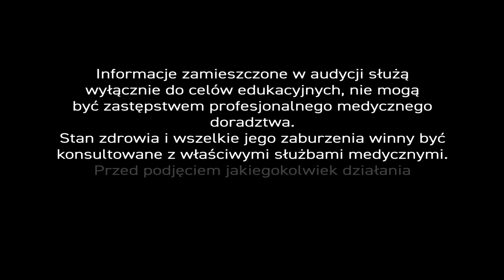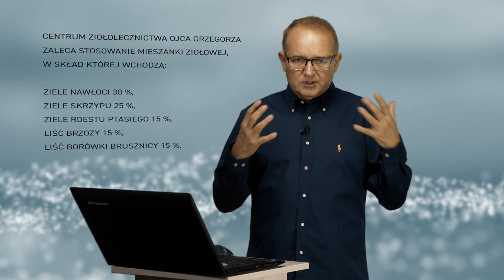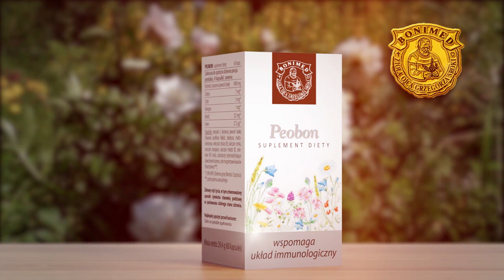Nerki, kręgosłup, PiszeBabaDoZielarza odc.20 Ból lędźwiowy odkręgosłupowy i odnerkowy.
Ból lędźwiowy odkręgosłupowy i odnerkowy.

Ból i cierpienie to cechy narodowe Polaków. Wpisane w nasze życie niczym sztandar na Westerplatte 🇵🇱. W 2018 r. 31% Polaków (od 15 lat wzwyż) zadeklarowało doświadczanie umiarkowanego, silnego i bardzo silnego 💥 bólu (Eurostat, SILC, EHIS)). W Unii Europejskiej, w bolesnych zawodach, daliśmy się jednak wyprzedzić Słoweńcom (31,8%), a tuż za nami uplasowali się Litwini (30,1%).

Najczęściej skarżymy się 😢 na ból w krzyżach nie zawsze jednak oznacza, że nastąpiły zmiany chorobowe w odcinku lędźwiowym kręgosłupa, bo jego przyczyna może być zlokalizowana gdzie indziej. Gdzie? - W układzie moczowym, w nerkach...

✍ Napisał do nas pan Jan...
"Od pewnego czasu mam silne bóle w dolnej części pleców. Czy to może być coś z nerkami?"

Jak odróżnić ból kręgosłupa w okolicach lędźwiowych od bólu nerek? – Należy raz jeszcze zlokalizować źródło bólu i sposób jego promieniowania.

✔Jeżeli ból promieniuje od okolic lędźwiowych w kierunku brzucha i pęcherza moczowego, a nasila się przy lekkim otrząsaniu okolic lędźwi, to znaczy, że mamy do czynienia z bólem odnerkowym.

✔ Ból natomiast odkręgosłupowy promieniuje inaczej - w okolice pośladków, ud, a nawet do stóp.

Zawsze rozpoczynam od terapii manualnej 🙏. Jeżeli u pacjenta, po odblokowaniu stawów kręgowych kręgosłupa lędźwiowego oraz pełnej terapii tkanek miękkich, występuje ewidentna poprawa, sugeruje to dolegliwości związane z kręgosłupem, a tego typu dolegliwości leczymy terapią manualną, refleksoterapią ♨, akupunkturą.

Stosujemy również zewnętrzne preparaty ziołowe 🌿 jak balsam ziołowy, w którego skład wchodzą takie składniki jak olej z pestek winogron, ekstrakt arnikowy i dziurawcowy, olejek miętowy, lawendowy, eukaliptusowy, kamforowy, goździkowy, rozmarynowy i witamina E. Skutecznie działa także połączenie hakorośli i glukozaminy.

Ból 💥 nerek (jednej nerki) często promieniuje po obu stronach kręgosłupa. Bywa intensywny, ale też przewlekły. Najczęściej przyczyną bólu nerek jest zapalenie nerek: kłębuszkowe, śródmiąższowe lub odmiedniczkowe.

☑ Kłębuszkowe najczęściej wywołują bakterie lub wirusy. Pojawia się po przebytej infekcji. Powracają objawy  pierwotnej choroby, pogarsza się samopoczucie, następuje utrata apetytu połączona czasem z problemami żołądkowymi, a czasami obrzęki twarzy i stóp oraz kłopoty z oddawaniem moczu.

☑ Ostre śródmiąższowe zapalenia nerek jest związane ze stosowaniem tzw. leków nefrotoksycznych, które doprowadzają do polekowego uszkodzenia nerek. Objawy choroby to stan podgorączkowy lub gorączka, tępy (krzyżowy) ból w okolicy lędźwiowej, wysypka na skórze, skąpomocz i krwiomocz.

☑ Odmieniczkowe objawy podobne są do tych, które występują w przebiegu śródmiąższowego zapalenie nerek.

W terapii dróg moczowych, w bólach odnerkowych korzystamy z innych ziół 🌿, które mają działanie moczopędne i przeciwzapalne: ziela nawłoci (30%), ziela skrzypu (25%), ziela rdestu [tasiego (15%), liścia borówki brusznicy (15%). Dodajemy także korzeń 🌱 pietruszki.